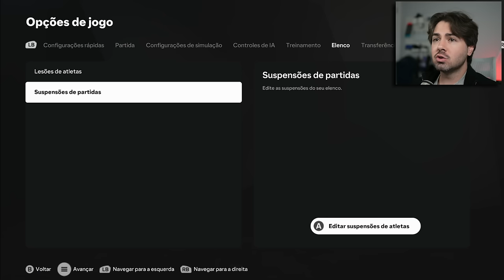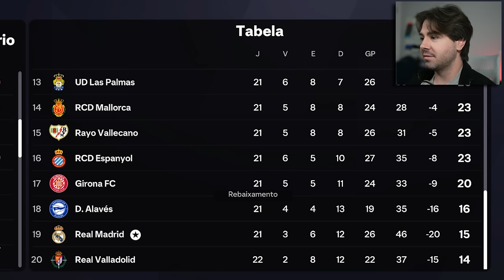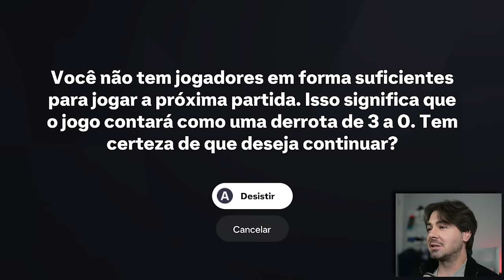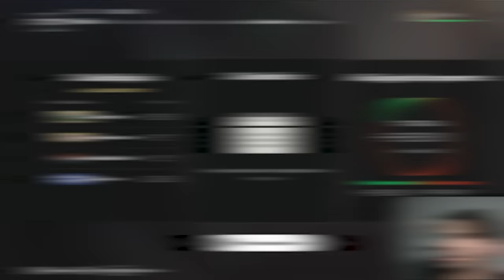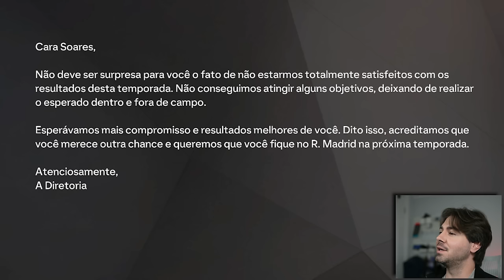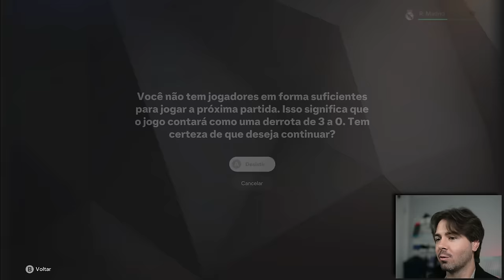E SE TODOS JOGADORES SE MACHUCAREM AO MESMO TEMPO!? O QUE ACONTECE? FC 25